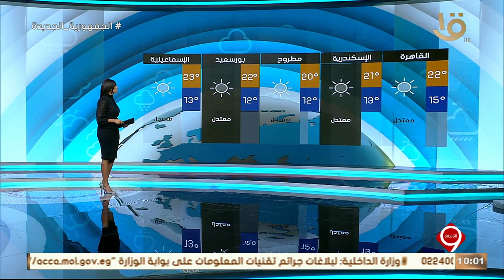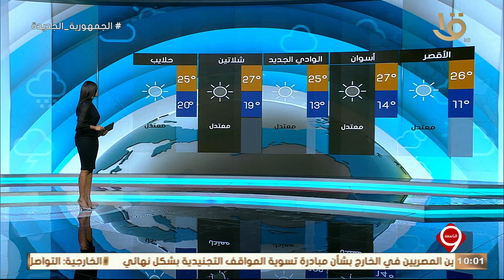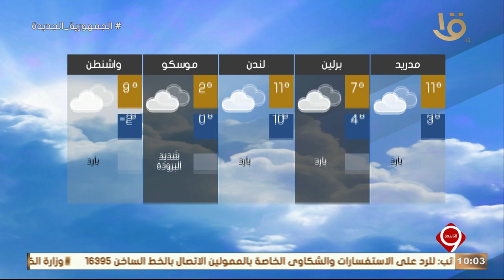بيان درجات الحرارة المتوقعة غداً